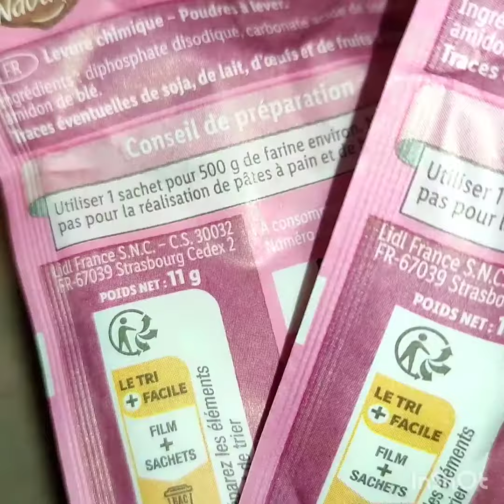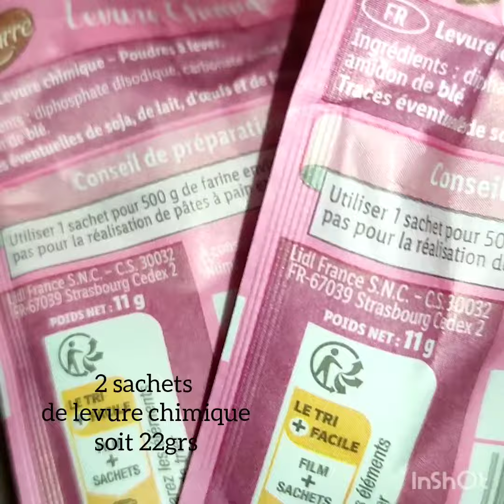Ghriyba fondante recette express et facile